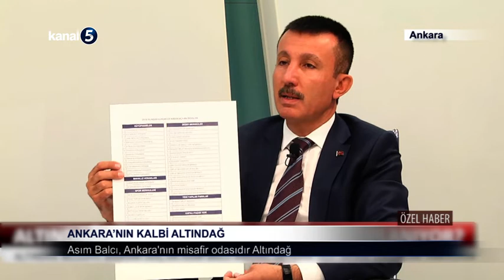Ankara'nın Kalbi Altındağ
Altındağ Belediye Başkanı Asım Balcı Redaktör haber, Kanal 5, Medya Ankara'da ortak yayınlanan Ankara Meydanı programında gazetecilerin sorularını cevapladı.

Başkan Balcı, Ankara'nın yerli ve yabancı turist ziyaretleri bakımından en çok ziyaretçi ağırlayan ilçesi olduklarını ilçe nüfusunun 410 bin olduğunu fakat tarihi ve kültürel yapıları bakımından birçok eser barındıran ilçenin gün içinde milyonlarca ziyaretçi tarafından ziyaret edildiğini belirtti